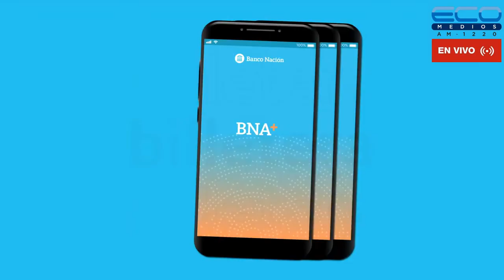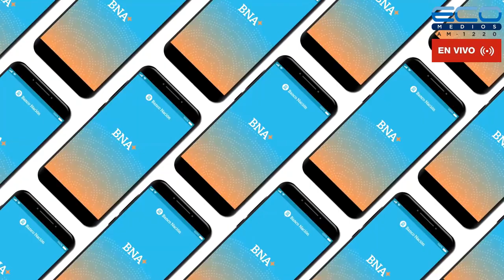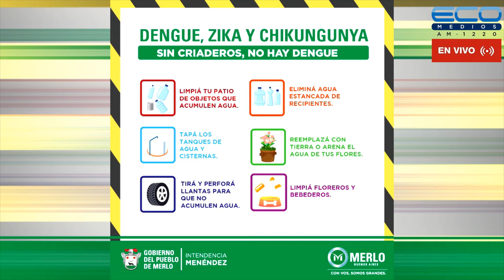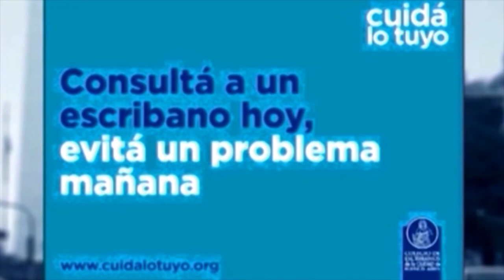ENTRE USTEDES Y NOSOTROS con Dr. Enriquez, Dr Osvaldo Sammartino 30-3-2022